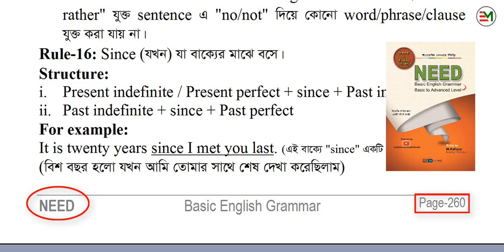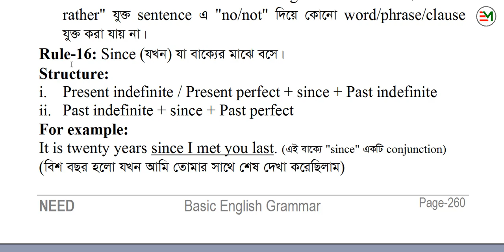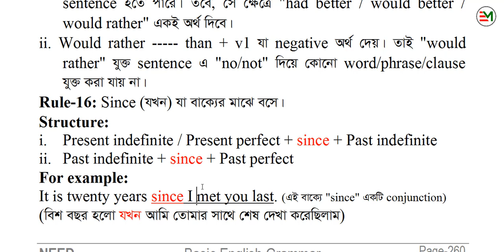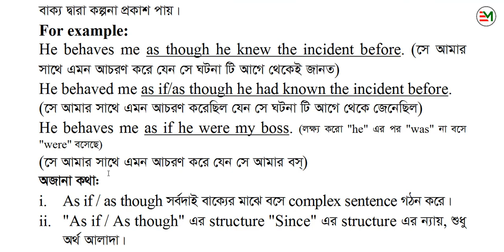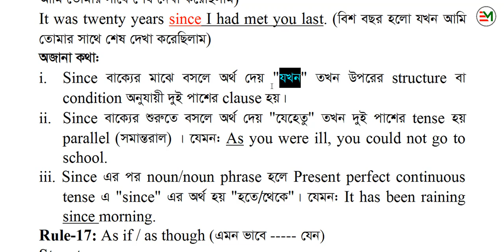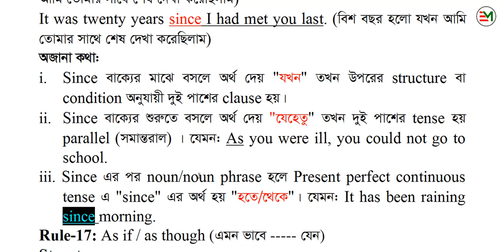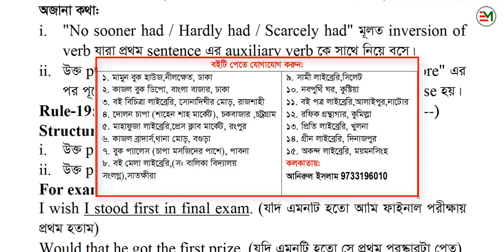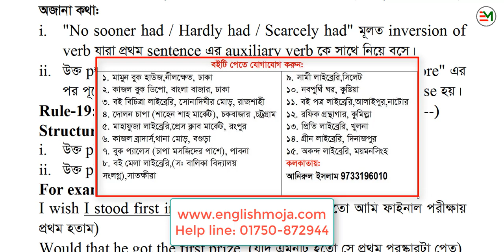Since & its all about | Job & Admission English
Yes,you should learn English like this lesson. Then MCQ Questions of English Grammar will be easy.